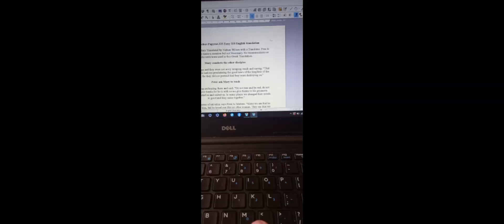symbolism of the Greek Gospel of Mary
Symbolic meanings of the Greek Gospel of Mary using my translation